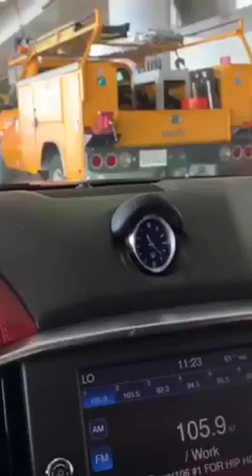REAL FRIENDS PICK YOU UP AT THE AIRPORT!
AIRPORT FASHION SHOW - MICHAEL BLACKSON

Michael Blackson